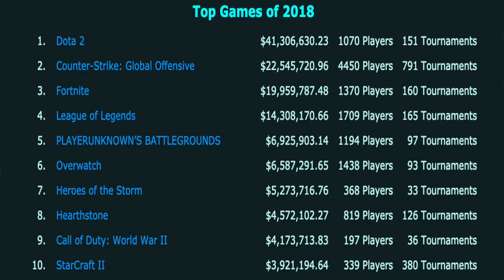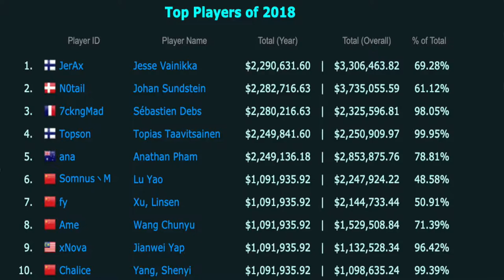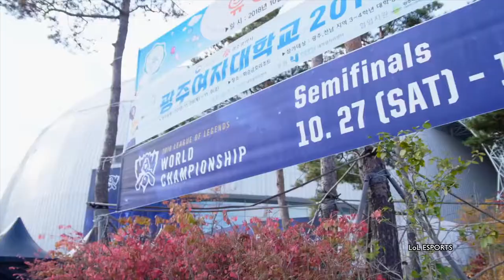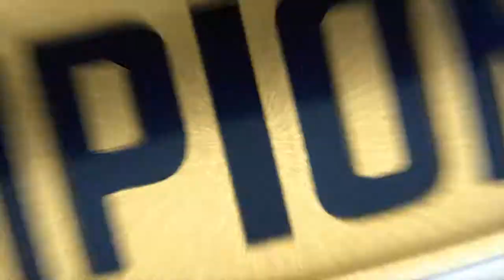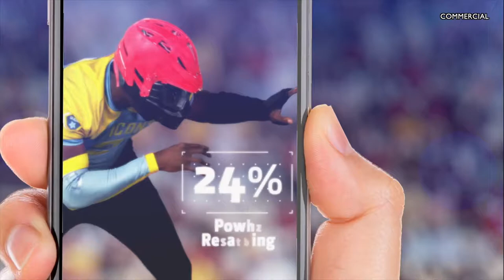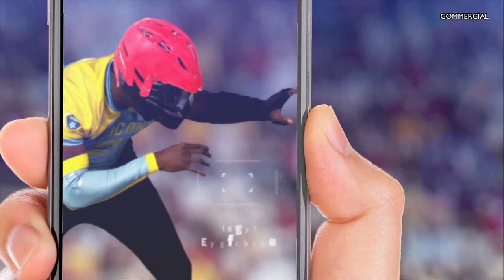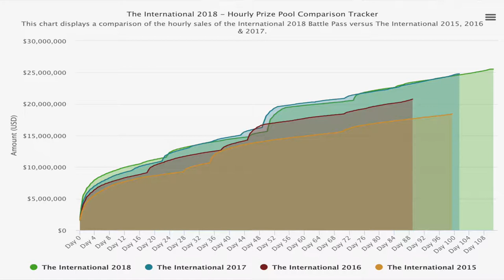Black Castle Esports Show